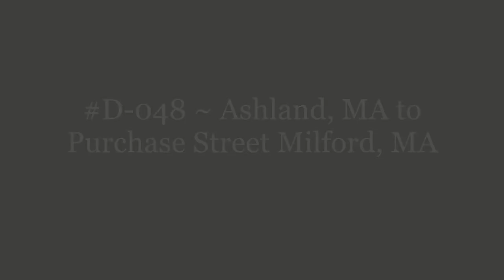D-048 ~ Ashland, MA to Purchase Street Milford, MA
Ashland, MA to Purchase Street Milford, MA.